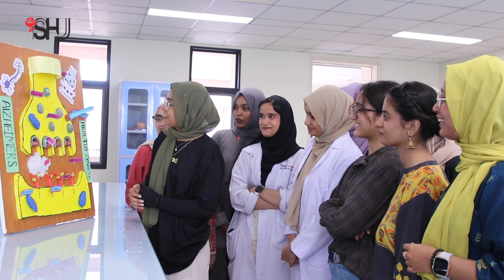Transmission of an Impulse of a Damaged Neuron - Pharmacy Student Project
Doctor of Pharmacy students at Salim Habib University tell us about their project work.